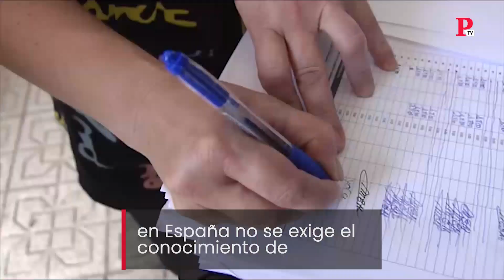Reino Unido presenta la reforma migratoria más dura en más de medio siglo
El Reino Unido solo aceptará inmigrantes que hablen un nivel alto de inglés y que traigan un contrato de más de 30.000 euros bajo el brazo. Estas exigencias van incluidas en la reforma migratoria más dura en más de medio siglo, y que se inspira en el modelo australiano de puntos. Lo que no cuenta el gobierno de Boris Johnson es que si este modelo tan restrictivo hubiese estado vigente en los últimos 15 años, siete de cada diez trabajadores comunitarios no hubiesen podido entrar en el Reino Unido. Estas medidas no afectan, sin embargo, a los aproximadamente 3,2 millones de ciudadanos de la UE que solicitaron residir en el Reino Unido antes del Brexit.